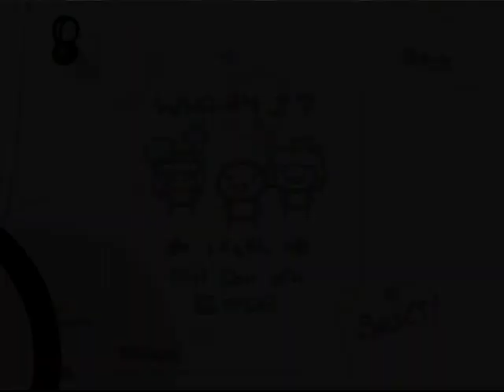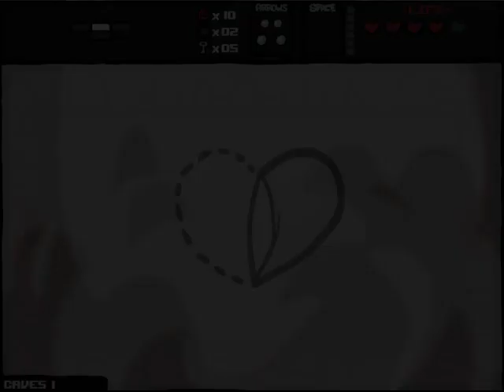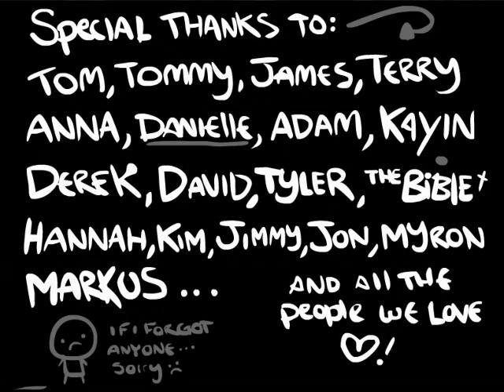Let's Play - The Binding of Isaac WotL (Ep.16)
The true successor to the "longest "The Binding of Isaac" episode" throne is here to kick ass and take poos... and thankfully, it's nowhere near all out of poo. Today's insanity session involves the "Spider Boy" challenge.

I'm beginning to wonder, once this marathon recording session that Anza and I did together runs out of episodes (there's only 1 left after this!) will I be able to go back to potentially recording Isaac alone? Will it bore both you and I to tears? Will the tears allow me to become more successful in the current run? Especially the bro-dets.